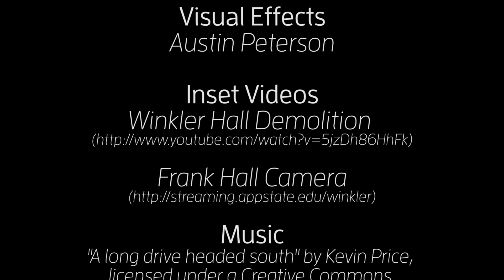Winkler Hall Implosion - June 1st, 2014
We went out to Appalachian State University, in Boone, NC, to watch as Winkler Hall was demolished. Winkler Hall was a residence hall for the university, and had been around since 1974. Despite being around for so long, the university decided to demolish the building, due to the high cost of renovating it. We used our DJI Phantom 2 Vision Plus.

The implosion was carried out by Contract Drilling and Blasting LLC and D.H. Griffin Company.